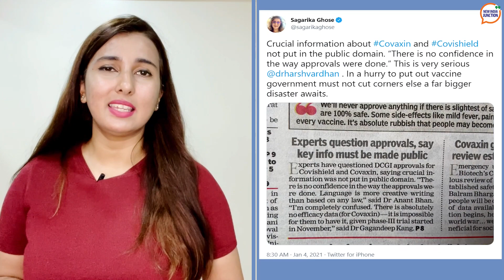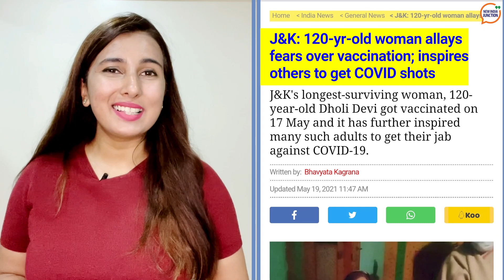Top 5 Moments in India's Vaccination Drive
India has crossed the 100 crore mark as it leads the world's largest vaccination drive. Here are the Top 5 moments of the nation's remarkable journey towards this feat.